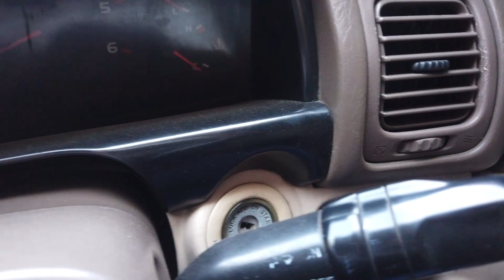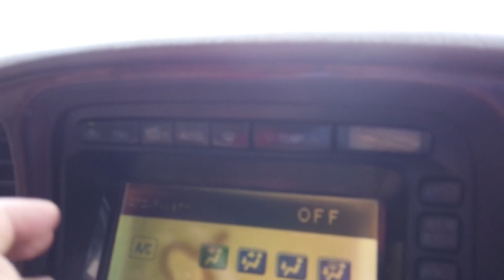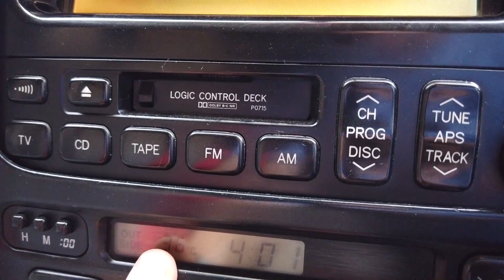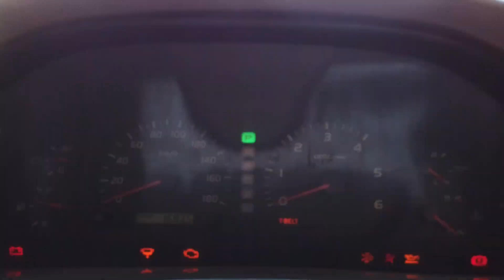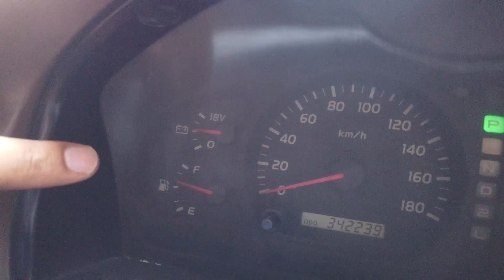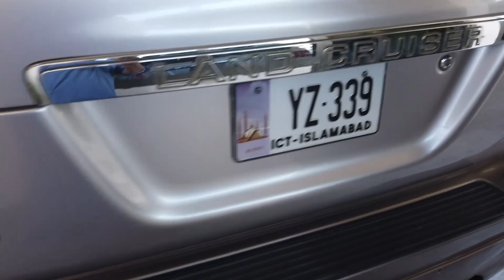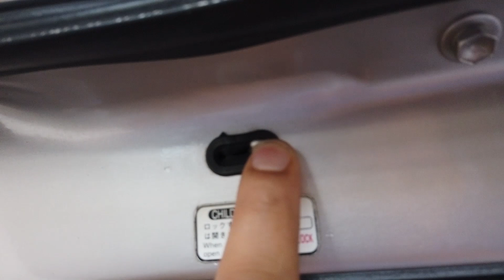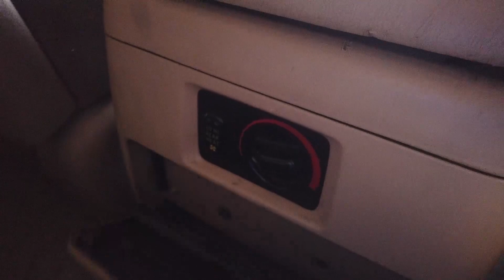Toyota Land cruiser 100 Series | Detailed Review | Walk around | Price | Zain Ul Abideen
The Toyota Land Cruiser is a series of four-wheel drive vehicles produced by the Japanese automobile manufacturer Toyota. It is Toyota's longest running series of models. As of 2019, the sales of the Land Cruiser totalled more than 10 million units worldwide.

Production of the first generation of the Land Cruiser began in 1951 as Toyota's version of a Jeep-like vehicle. The Land Cruiser has been produced in convertible, hardtop, station wagon and cab chassisbodystyles. The Land Cruiser's reliability and longevity has led to huge popularity, especially in Australia where it is the best-selling body-on-frame, four-wheel drive vehicle.Toyota also extensively tests the Land Cruiser in the Australian outback – considered to be one of the toughest operating environments in both temperature and terrain.In Japan, the Land Cruiser is exclusive to Toyota Japanese dealerships called Toyota Store.

As of 2018, the Land Cruiser (J200) is available in many markets. Exceptions include Canada, Malaysia(which receives the Lexus LX instead), Hong Kong, Macau, North Korea, Singapore, South Korea, Brazil, Syria, Thailand, and large parts of Europe. In Europe, the only countries that officially sell the Land Cruiser are: Gibraltar, Iceland, Moldova, Russia, and Ukraine.